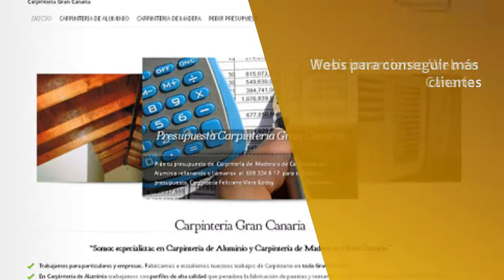Diseño web en Las Palmas de Gran Canaria - Connectingpymes.Com - InfoIsInfo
Connectingpymes.Com, Diseño web en Las Palmas de Gran Canaria. Más Información

Diseño Web 2.0 para Pymes en Canarias. Diseño y desarrollo web para empresas Canarias. Webs para conseguir más clientes. Posicionamiento Web en Canarias.